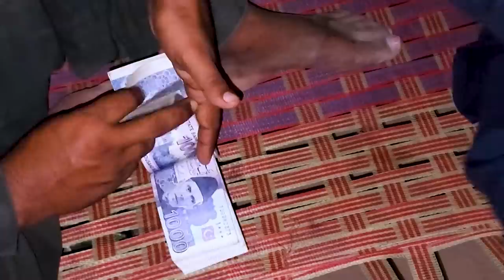First Bull of My Farm 😍 AQ Cattle Farm | Cattle Market Karachi | Bakra Eid 2023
Cattle Market Karachi: Your Ultimate Guide to Cow Mandi 2023

Karachi is known for its bustling cattle markets, and the Cattle Market Karachi is one of the largest and most famous ones. During the festival of Bakra Eid, the market is abuzz with activity as locals flock to buy and sell cattle. With the 2023 edition of Bakra Eid just around the corner, the market is gearing up for another busy season.

Cow Mandi Karachi is a one-stop-shop for all your cattle needs. The market offers a wide variety of cattle, from the traditional Surti cattle to the more exotic Zarrar Cattle Farm breeds. Whether you are looking for a pet, or for cattle farming purposes, the market has something for everyone.

Sohrab Goth Cow Mandi is another popular destination for cattle enthusiasts in Karachi. Like Cattle Market Karachi, Sohrab Goth Cow Mandi offers a vast array of cattle and is known for its high-quality animals. The market is also renowned for its affordable prices, making it a popular choice for those on a budget.

Malir Cow Mandi is another great option for those in search of cattle. The market offers a wide range of cattle, including goats farming and baby goats. The market is also known for its great prices, making it a popular destination for those looking to start a cattle farming business.

Cows feed is an important consideration for those looking to purchase cattle. The market offers a variety of feed options to ensure that your cattle are healthy and well-nourished. It is also important to be aware of the cow mandi rates update and to keep an eye on price and bargaining.

In conclusion, the Cattle Market Karachi is an essential destination for anyone looking to purchase cattle in Karachi. Whether you are a seasoned farmer or a first-time buyer, the market offers a vast array of options to suit your needs. With the upcoming Bakra Eid 2023, now is the perfect time to visit the market and explore your options.

So, if you're looking to buy cattle, or just want to experience the lively atmosphere of a cow mandi, head to Cattle Market Karachi and get ready for an unforgettable experience.

We record the audio with Boya BYM1 lav mic & rode wireless go 2 microphones  to produce high audio quality and then in post production I edit it in Adobe Premiere Pro CC 2023 with some color grading of cool cinematic LUTS, I also use some intro animations those were created in After Effects and sound effects work was done in Sony Vegas Pro 13. Once video was rendered, finally I convert it in Wondershare Video Converter Ultimate.